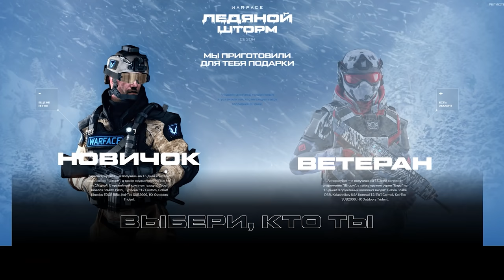MSBS RADON CUSTOM в Warface ☛ Варфейс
Наиболее полный, точный, глубокий, надежный и достоверный обзор MSBS RADON CUSTOM в Warface.
Мое железо и настройки:
Материнская плата: NZXT N7 Z390
Процессор: Intel® Core™ i7-8086K Processor
Видеокарта: GIGABYTE GeForce RTX 3070 GAMING OC
Оперативная память: 32GB
Носители: HDD на 3 терабайта, SSD на 500 ГБ, SSD M2 на 1 терабайт
Монитор: Gigabyte G32QC
Мышь: Logitech G502 HERO
Клавиатура: HyperX Alloy FPS PRO
Микрофон: Samson Meteor
Аудиокарта: SoundBlaster Omni Surround 5.1
Коврик: ASUS Cerberus Mat XXL
Графика: Все на среднем кроме шейдеров. Шейдеры низкие.